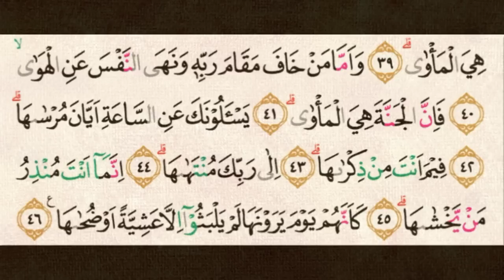Surat An Nazi'at - Abu Usamah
Distributor Parfum Arab : @parfumsuaramadinah

Informasi pemesanan parfum

Murottal Ust Abu Usamah

Nukilan Salaf